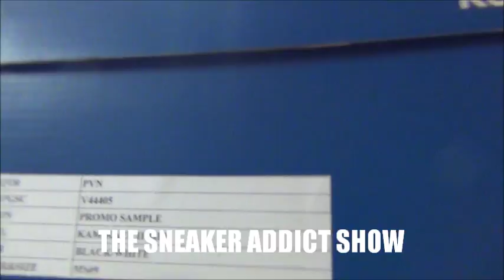THE TRUTH With Exposing Dj Delz Sneaker Addict With Fake Shoes! FACTS ONLY!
Keeping it 300! Exposing The Dj Delz Sneaker Addict